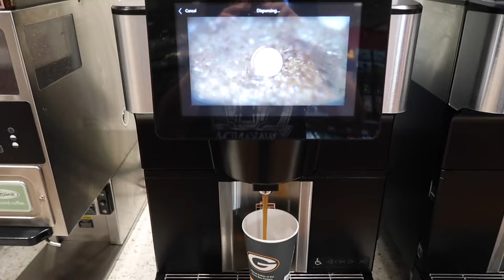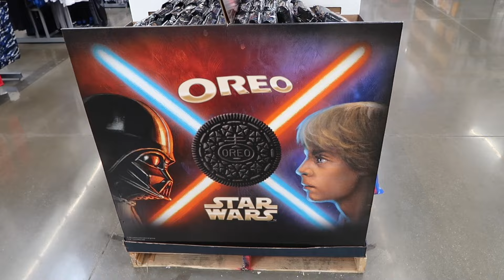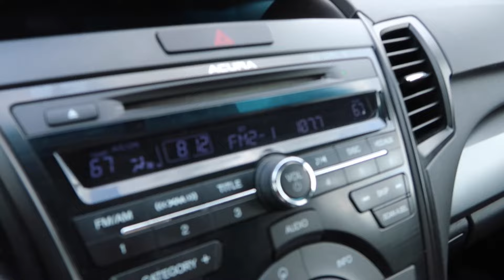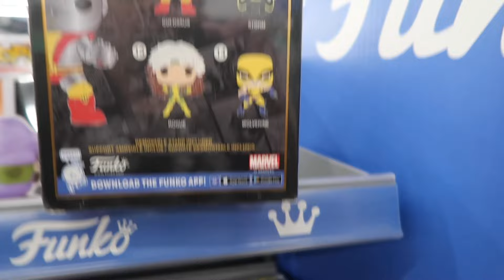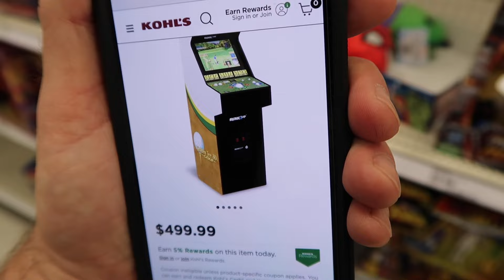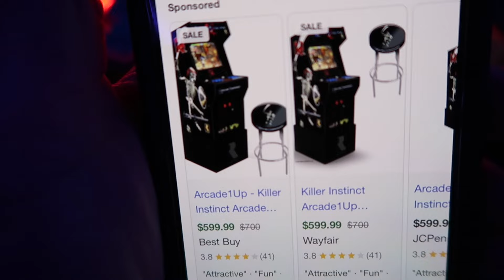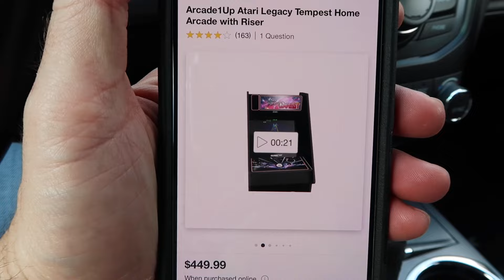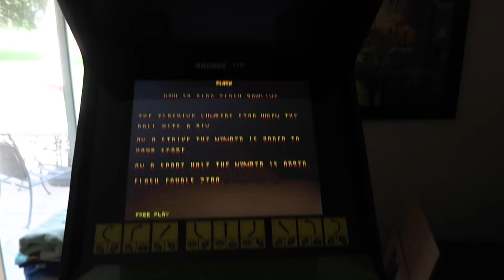Is Arcade1up Creating New Fomo? More Cabs Showing Up + Father’s Day - Walk & Talk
What’s new at Walmart & Target, It’s Father’s Day and Arcade1up has a new selling tactic creating a new kind of fomo.